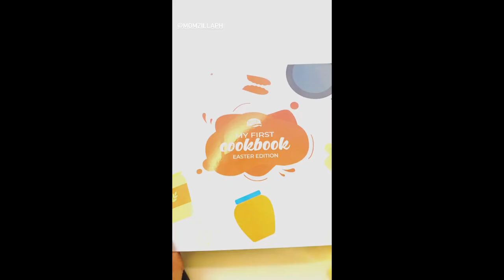RYZA CENON BABY